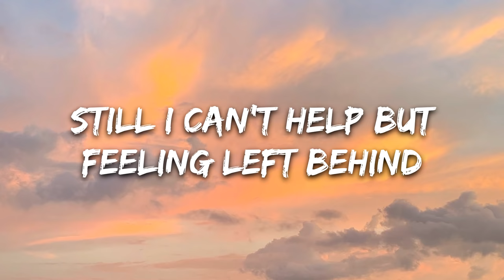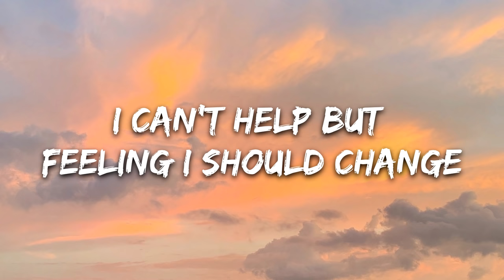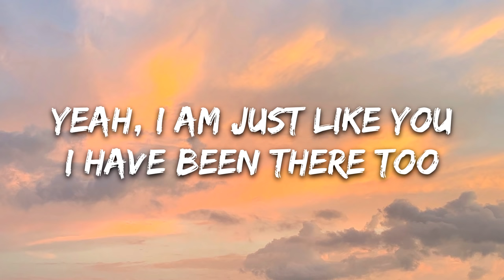LOVA - Lonely Ones (Lyrics)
🎤 Lyrics: Lova - Lonely Ones

[Verse 1]
Everybody's talking about last night
The cops showed up when everyone was passed out
At my classmates house
No one told me where to go
But then again I'd never showed
Still I can't help but feeling left behind

[Chorus]
This is for the lonely ones
The ones who go to bed and think they got no one
The shy kid at the playground
The runaways on Greyhounds
The ones who always wonder where their friends have gone
The boy who can't stop crying
The girl who gave up trying
The lonely ones
Yeah, I am just like you
I have been there too

[Verse 2]
Wakeup feeling worse than yesterday
I'm pretty f***ing far from being okay
Still I check my phone
Perfect smiles and perfect lives
Though I know it's all a lie
I can't help but feeling I should change

[Bridge]
I know the voice inside your head saying you're never good enough
The times you stay in bed because it's too hard to get up
The friends who disappear when things just get a bit too rough
Time to make it stop